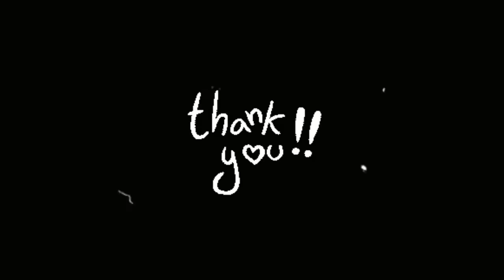Detective Story - The Adventure Of The Cardboard Box in Hindi | Sherlock Holmes Stories In Hindi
Sir Arthur Conon Doyle, Sherlock Holmes, Detective Stories In Hindi, Detective Raman, Detective Binod, Jasoosi Kahaniya,

Dosto Main Hindi Horror Stories Sunata Hoon. Apko Mere Channel Me Horror Stories Ke Sath Suspense Stories, Thriller Stories And Adventure Stories Milti Hain. Main Aapko Most Haunted Places, Most Haunted Chizo Ke Bare Me Bhi Batata Hoon.
Mere Channel Me Aapko Audible Horror Stories  Ke Sath Sath Animated Horror Stories Bhi Milti Hain. Main Hamesha Ek New Horror Stories Ke sath Aata Hoon. Isliye Ghost Stories Ya Darawani Kahaniya Aur Detective Stories Ke Liye Mere Channel Suno Kahani Horror Se Jude Rahein.

दोस्तों चैनल में कई और दिलचस्प कहानियां हैं उन्हें ही ज़रूर सुनें। मैं हफ्ते में एक या दो कहानियां ज़रूर लेकर आता हूँ.